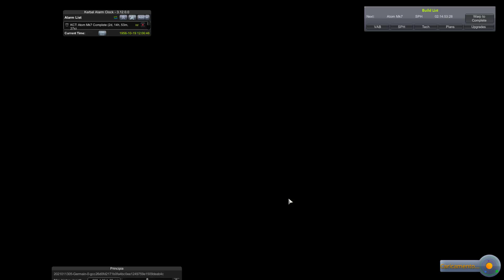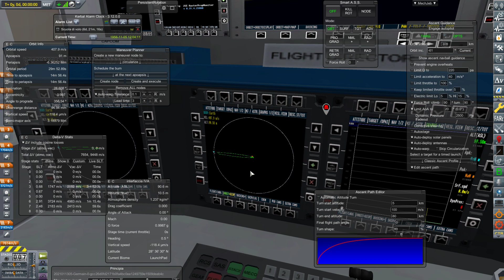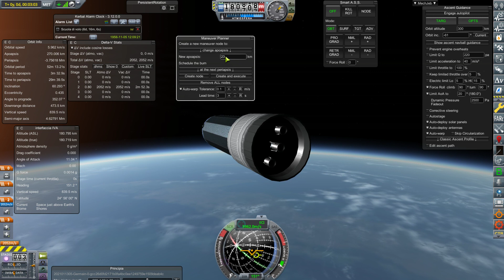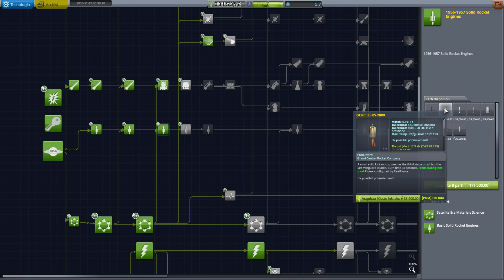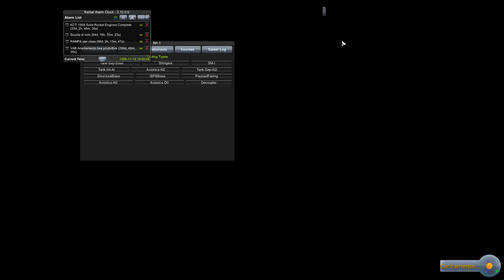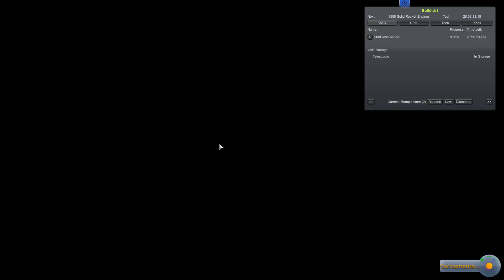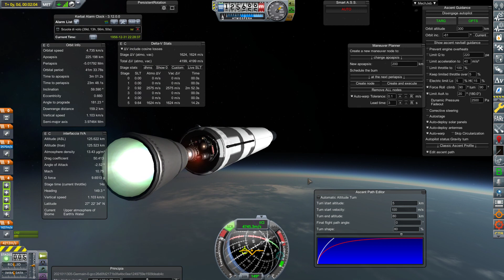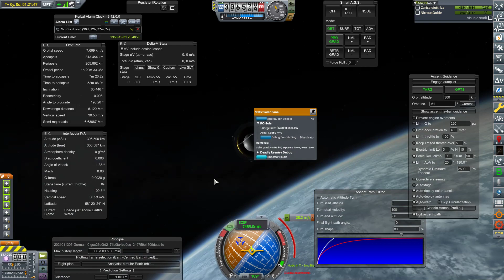KSP RSS, Ep.031 Fotografie dall'orbita e scleri!